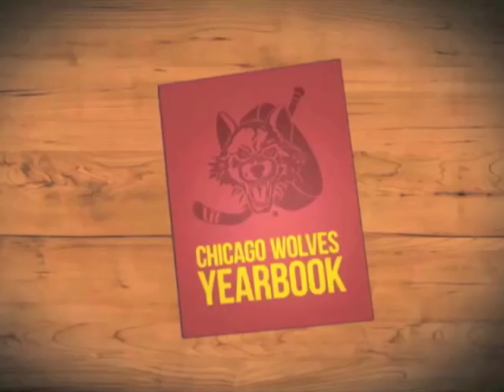Chicago Wolves Yearbook: Al Secord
Left wing Al Secord posted 49 points (21G, 28A) in 106 games with the Chicago Wolves from 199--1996.